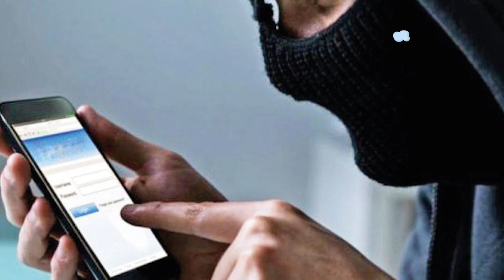Se apagó la llama de “La Polilla” en manos de la delincuencia | LO DEL MOMENTO LOJA